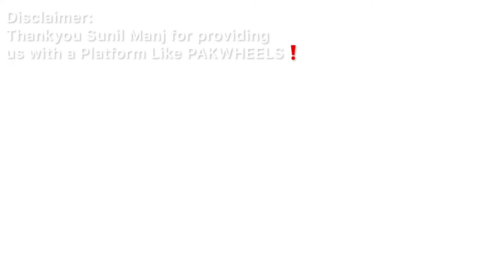CAR REVIEW - TRAFFIC LAWS AND LICENSING RULES IN 🇦🇺 VLOG-05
Recap (0:00)
Introduction (0:28)
Make, Model, Variant, Price (1:00)
Reason for Buying Ford (1:46)
How To Buy Car in Australia (2:05)
Auction (3:16)
How to Transfer Car in Australia (3:35)
Car Running Cost (4:53)
Why Ford (7:15)
Students to buy which car (8:39)
Maintenance Cost (10:12)
Traffic Laws in Australia (10:43)
How to get Licence (11:27)
Traffic law fines and demerit points (12:55)
6 Months driving limit on international licence (14:36)
Can I Do Uber on International License (15:16)
Bloopers (16:13)